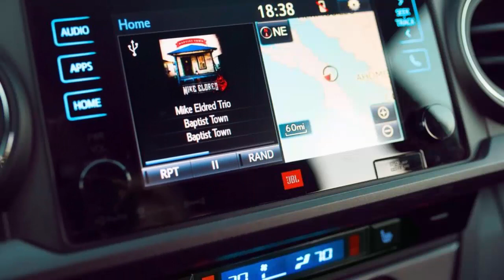2019 Toyota Tacoma TRD Pro gets 100 percent more snorkel at Chicago Auto Show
2019 Toyota Tacoma TRD Pro gets 100 percent more snorkel at Chicago Auto Show

1.